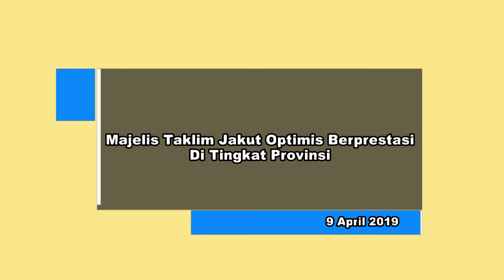Majelis Taklim Jakut Optimis Berprestasi Di Tingkat Provinsi, Selasa (9/4).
Kominfotik JU - Wakil Walikota Jakarta Utara Ali Maulana Hakim membuka lomba Majelis Taklim tingkat Kota Administrasi Jakarta Utara tahun 2019 di Ruang Fatahillah, Selasa (9/2).

Berlomba untuk menjadi wakil Jakarta Utara, enam Majelis Taklim terbaik perwakilan dari tiap Kecamatan saling memaparkan ide, kreasi dan administrasi terbaiknya di depan tiga juri dari Kementrian Agama Jakarta Utara.

Wakil Walikota Jakarta Utara Ali Maulana Hakim mengatakan para juri pasti akan kesulitan menentukan siapa pemenang dari lomba Majelis Taklim tingkat Kota Administrasi Jakarta Utara ini. "Karena yang hadir di sini adalah Majelis Taklim terbaik Dan terpilih untuk mewakili Kecamatannya masing masing," katanya.

Dan dengan ikutnya enam peserta ini, Ali juga berharap bisa memotifasi Majelis Taklim yang lainnya untuk memperbaiki kualitas, baik keahlian, keterampilan, kesolehan juga management yang baik. "Sangat berharap dengan adanya perlombaan ini akan tumbuh lagi Majelis Taklim yang baru, sehingga kompetisinya pun semakin ketat," tambahnya.

Dari enam yang mengikuti seleksi tingkat Kota ini, Ali juga optimistic jika nantinya Jakarta Utara bisa berprestasi di tingkat Provinsi DKI Jakarta. "Saya yakin, siapapun yang terpilih sebagai pemenang akan bisa membawa nama Jakarta Utara harum di tingkat Provinsi," ucapnya.

Untuk di ketahui, enam Majelis Taklim yang sedang berlomba menjadi wakil Jakarta Utara adalah :
1. MT Paguyuban Pasundan dari Kelurahan Sungai Bambu,
2. MT Iqro At Taqwa dari Kelurahan Pegangsaan 2,
3. MT Al Has dari Kelurahan Penjaringan,
4. MT Al Mubarokah dari Kelurahan Pademangan,
5. MT Ar Ruhaniyah Kelurahan Rorotan dan
6. MT Baitul Iman dari Kelurahan Lagoa.